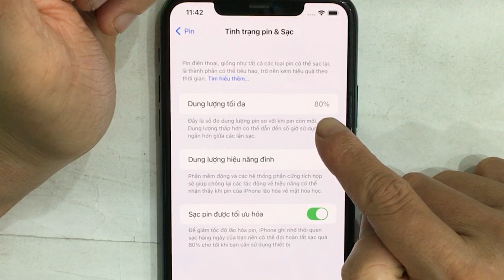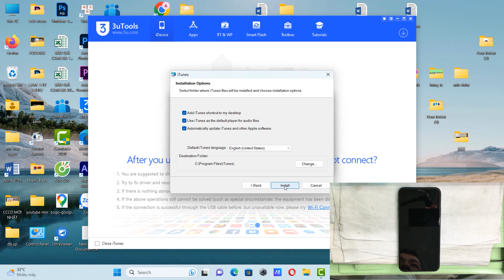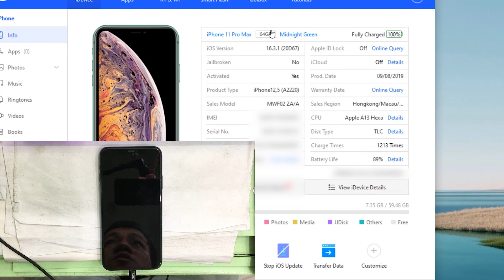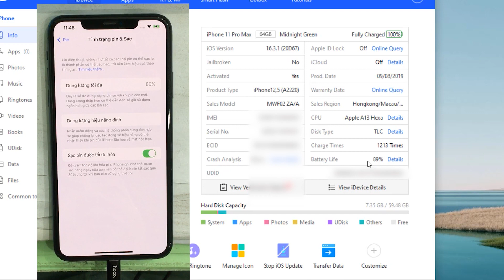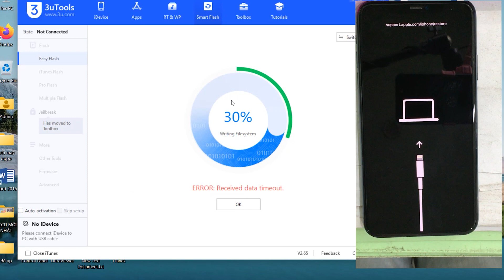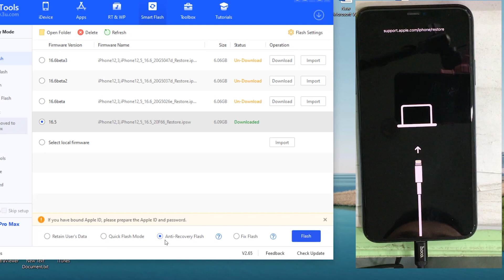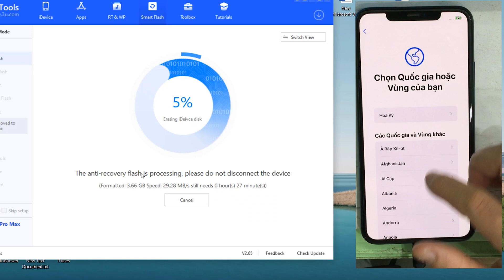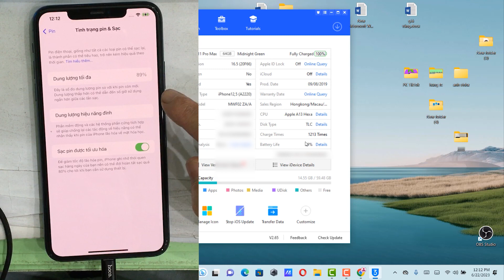Cách tăng phần trăm pin iPhone bằng 3uTools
Cách tăng phần trăm dung lượng pin iPhone bằng 3uTools. Thủ thuật này chỉ có ích khi các bạn muốn bán iPhone của các bạn đi nhé. Khi phần trăm dung lượng pin iPhone cao hơn, các bạn  sẽ bán được giá cao hơn nhé. Còn nếu các bạn muốn sử dụng thì thủ thuật này không làm pin iPhone của chúng ta sử dụng được lâu hơn nhé! Chi tiết mời các bạn xem video của mình nhé!